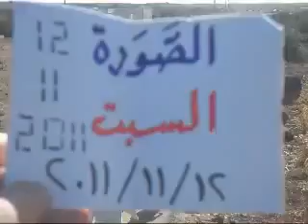12 11 Al Soura, Daraa أوغاريت الصورة حوران مظاهرة صباحية ج2